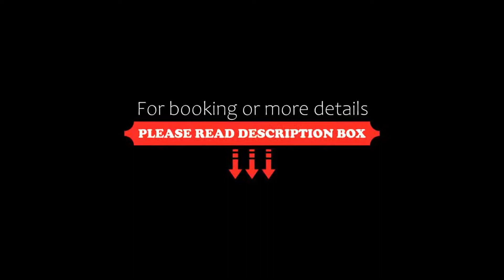Steinerhof, Braies, Italy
About Property:
You're eligible for a Genius discount at Steinerhof! To save at this property, all you have to do is sign in.
Offering a garden and a sun terrace, Hotel Steinerhof has Alpine-style rooms with a balcony. With free bikes and free parking, it is 10 minutes' drive from the Kameriot ski slopes.
Each room here will provide you with a satellite flat-screen TV, carpeted floors and wood-beamed ceilings. The private bathroom comes with a hairdryer a...
Property Type: Hotel
Address: St. Veit 29, 39030 Braies, Italy
Searching For
1. Steinerhof - Braies - Italy
2. Steinerhof - Braies - Italy Address
3. Steinerhof - Braies - Italy Rooms
4. Steinerhof - Braies - Italy Amenities
5. Steinerhof - Braies - Italy Offers and Deals
Audio Credit:
Track Title: Reasons To Hope
Artist: Reed Mathis